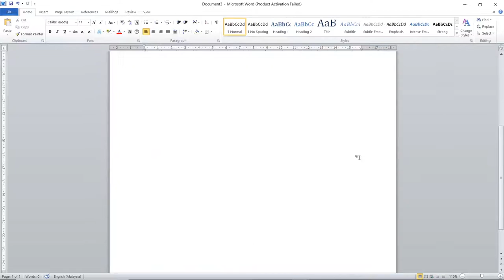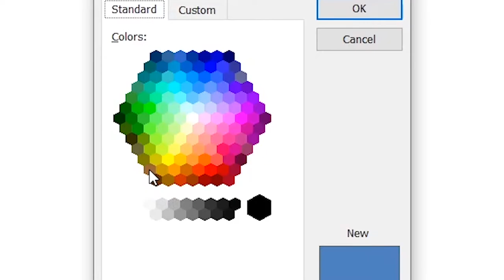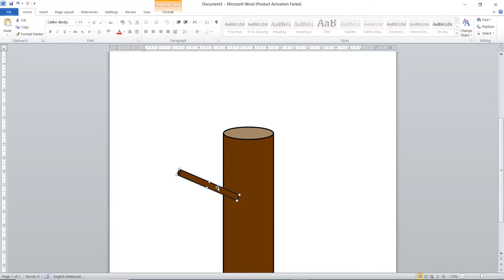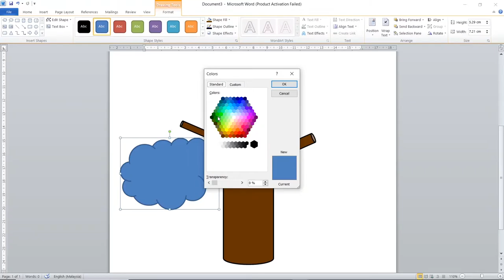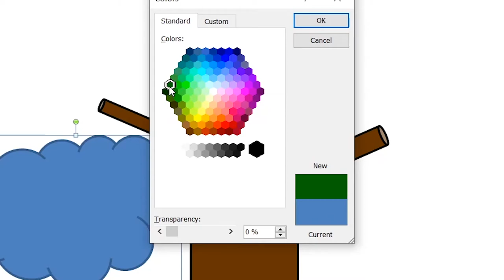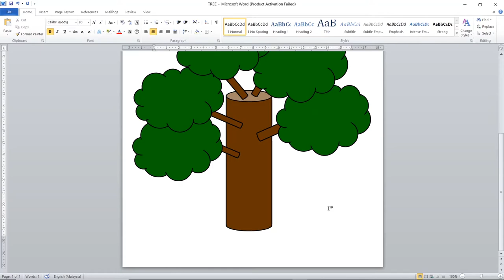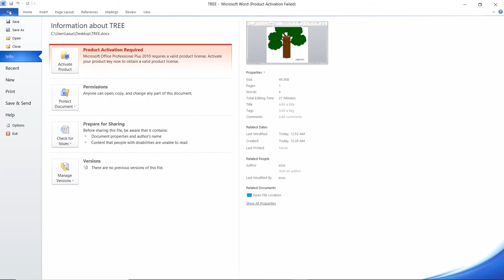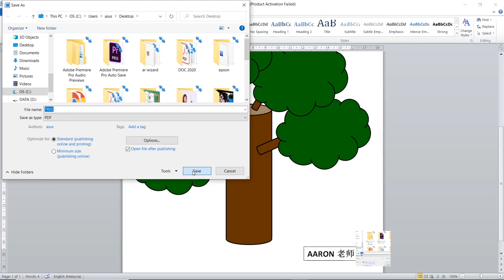四年级美术 教你怎样用Microsoft Word 画画